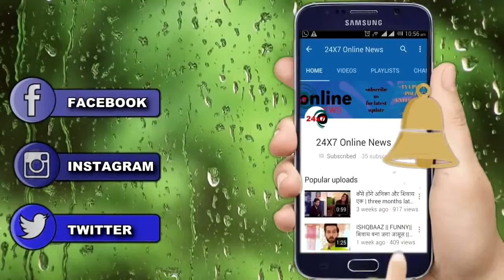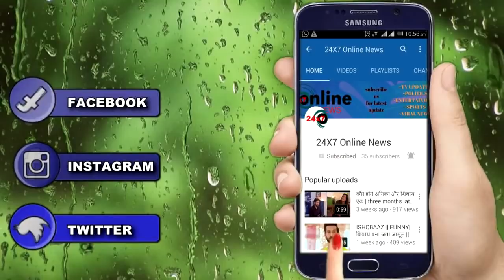GUDDAN || इस वजह से गुड्डन देगी दादी बुआ को घर से जाने की धमकी